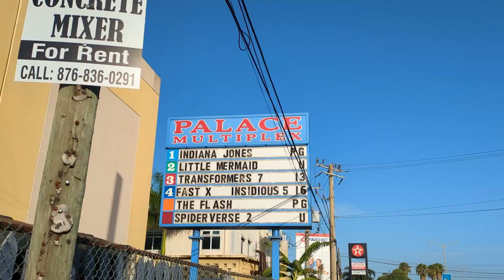5K Charity Walk Montego Bay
Took part in a 5K Charity Walk Montego Bay last weekedn and it was great!
It was hosted by The Jamaica Association of Insurance and Financial Advisors (JAIFA) and was used to fundraise for St. James Secdonday School.
It was a cool morning, we started off with a warm up and then took the fast 5K walk.
It was a good event and great exercise.

- Instagram! - @yohanpartap